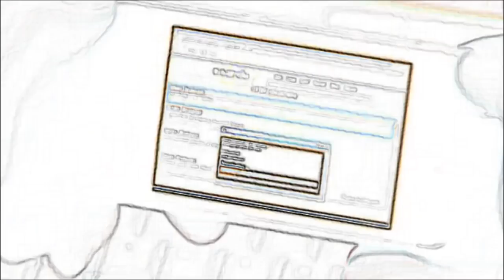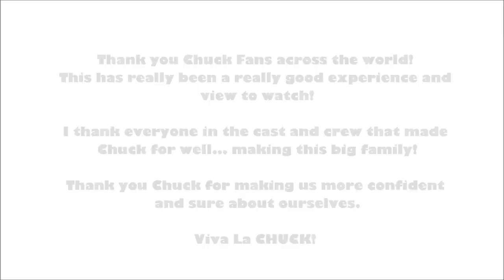Jeffster || Take on Me || A-ha Style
This is Jeffster's final performance in the episode Chuck vs. the Goodbye

I made it into an A-ha music video kind of version... just for you to enjoy!

I hope you had a great time watching Chuck and continue to wait for a movie!! :)

Convince NBC that Chuck is worth saving and sign this petition! Link here: